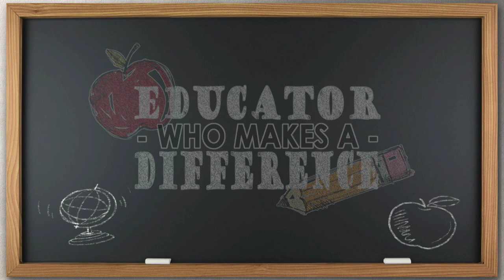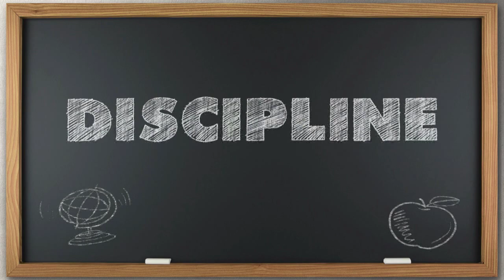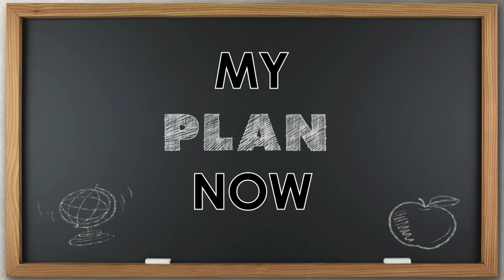Educator Who Makes a Difference: Christy O’Connell-Black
Christy O’Connell-Black, an Arts Magnet Coordinator at Greeley Central High School, is the March 2017 "Educator Who Makes a Difference" in Greeley-Evans School District 6.